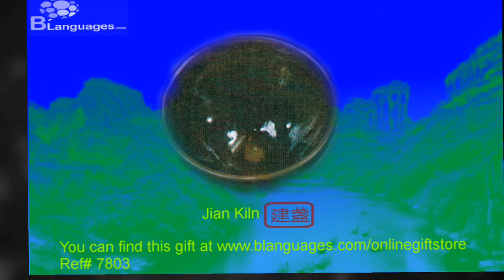20140820 Water and Fine China Storeis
Eight strange habit of Chinese
Blanguages.com 波澜网信息栏 Learn Chinese on the go!
互通有无柴米油盐酱醋茶 互相帮助吃喝玩乐嘻怒骂
Hand Painted Fine Porcelain Collection 手绘陶瓷挂盘